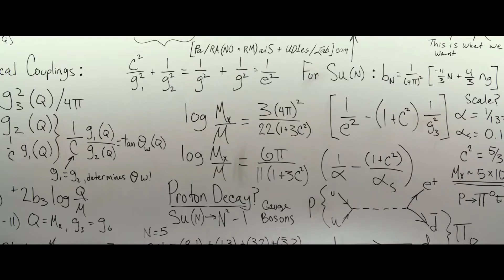Ghostbusters (2016) - Fan Edit Trailer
An attempt at editing down the official trailer for the upcoming "Ghostbusters" and removing dialogue to focus on the action.

Directed by Paul Feig.
Copyright: Sony, Village Roadshow Pictures and Columbia Pictures.